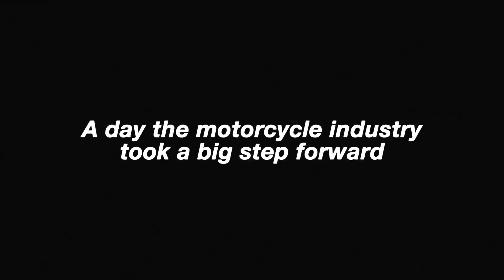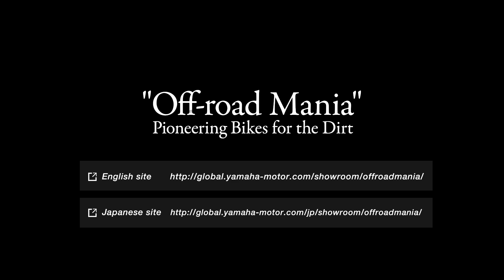Ch. III – Evolution of the Monocross Suspension - Pioneering Bikes for the Dirt “Off-road Mania”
In 1973, Yamaha Motor developed the “Monocross suspension” and took the 250cc Motocross World Championship title. This suspension design would eventually become a standard for motorcycles worldwide.